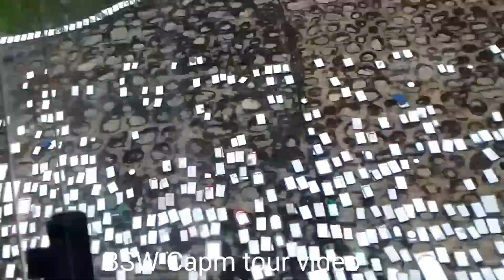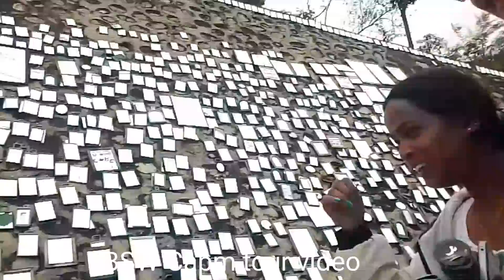सिन्धुलिकाे याे ठाउँमा किन 😱यति धेरै ऐना झुन्डिएको 😱 | यस्ताे रहेछ रहस्य 🤔😱sindhuli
सिन्धुलिकाे याे ठाउमा धेरै मानिसहरुकाे मृत्यु हुन थाले पछि यिनी ऐना झुन्डाउन थालिएको हाे।